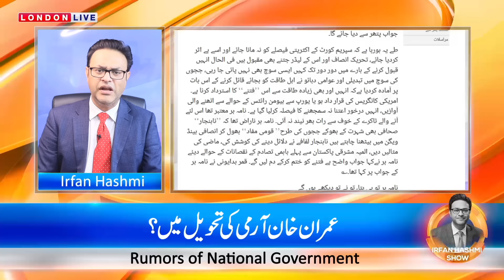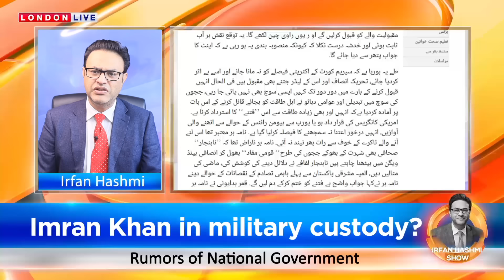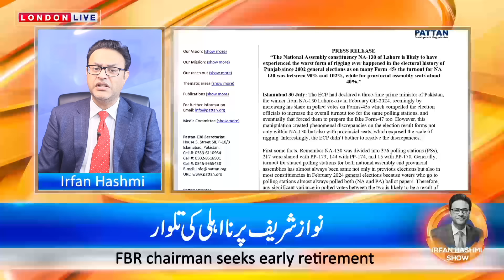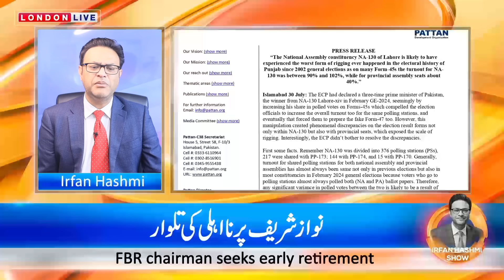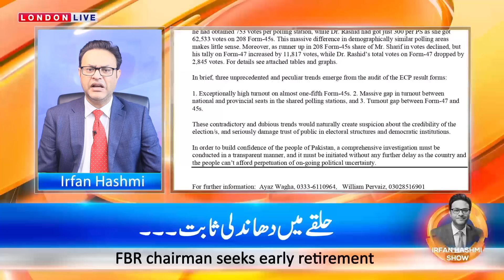کپتان مذاکرات آفر: فوج کا ردعمل || عمرا ن خان آرمی کی تحویل میں ؟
کپتان مذاکرات آفر: فوج کا ردعمل
عمرا ن خان آرمی کی تحویل میں ؟
قومی  حکومت کی افواہیں
نواز انتخاب سے متعلق ہوشربا انکشافات
دھاندلی ثابت